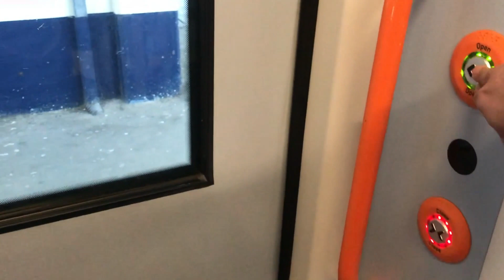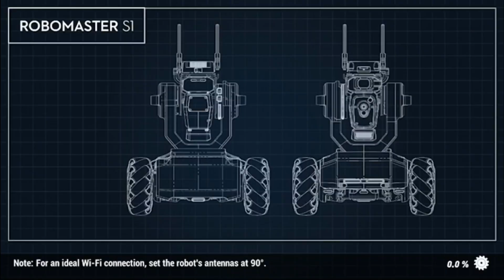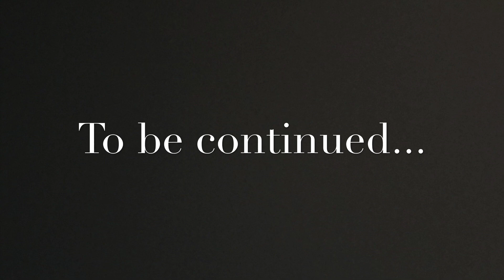Robomaster Review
I went to meet someone who is selling a DJI Robomaster S1 at such a low price. This is the experience of the meet-up and my initial testing.